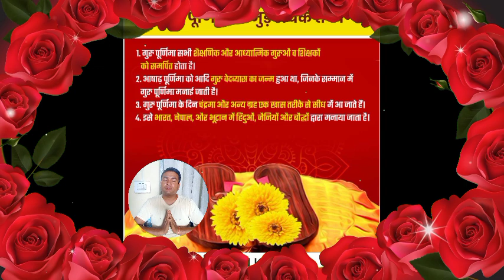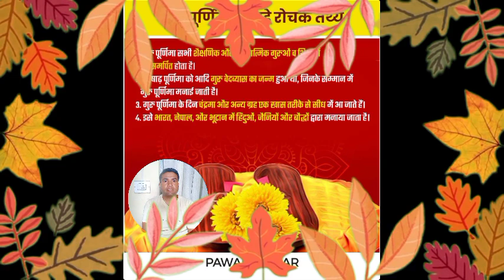गुरु पूर्णिमा क्यों मनाया जाता है?Why guru purnima important,Guru purnima special गुरु विशेष🙏🚩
ढोल गंवार शूद्र पशु नारी सकल ताड़ना के अधिकारी इस चौपाई का सही अर्थ जानने के लिए देखिए वीडियो

ku ku FM download kijiye
use this code 🤙
TWYQW5064

#_2024 में सफल बना देगी ये आदतें
#_2024 में सफल बना देने वाली आदतें
_सफलता के 6 आदतें
#_2024 में सफलता दिला देगी ये आदते
_सफल बना देने वाली आदतें
#_2024 से पहले ही ये 7 आदतें बदल लो
_सफल लोगों की 13 आदतें।
_new year 2024
_आदतें,अच्छी आदतें
#_2024 reset
_अमीर लोगों की 7 आदतें
#_2024 motivation,
_successful in 2024
_how to this 2024 our,
_habits before 2024
_new habits for 2024
#_2024 में खुद को बेहतर कैसे बनाएं
_healthy habits 2024
_new year habits 2024

_एक अच्छा लीडर कैसे बनें
_एक अच्छा leader कैसे बने
_एक अच्छे leader कैसे बने जाने
_अच्छा leader कैसे बने
_how to make a best leader एक अच्छा लीडर कैसे बने
_how to be a good leader,leader,leader कैसे बने
_अच्छा लीडर कैसे बने
_how to be a leader
_अच्छा टीम लीडर कैसे बने
_leader kaise bane
_leadership || must watch
_एक अच्छा और इस स्मार्ट लीडर कैसे बनाएं
_good leader
_एक अच्छे नेता के 11 गुण

_Jai hind
_Jai bhart

_motivational video
_motivational speech
_powerful motivational speech
_motivational speeches
_morning motivation
_christian motivation
_powerful motivation
_motivational speaker
_motivation for success
_motivation compilation
_best motivation
_motivational status
_motivational quotes
_motiversity motivation
_success motivation
_running motivation
_tujhe jeetna hoga
_hindi motivation
_rago me aag laga dene wala video
_success motivation
_stuty motivation
_time motivational video
_rich motivational video
_monday motivation
_motivation psychology
_monday inspiration
_morning motivational video
_monday,at monday
_every monday
_on monday
_monday quotes
_short inspiring stories